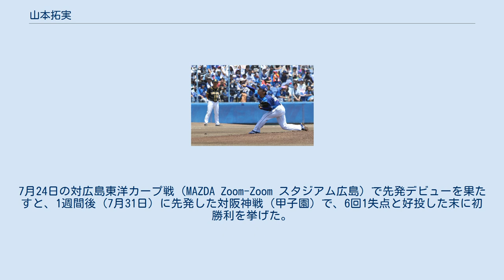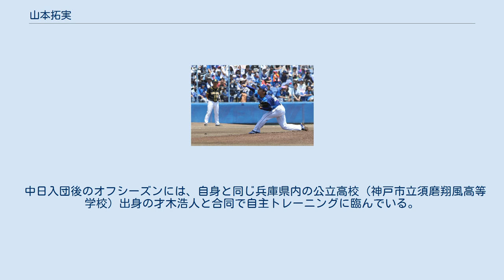山本拓実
山本 拓実（やまもと たくみ、2000年1月31日 - ）は、兵庫県宝塚市出身のプロ野球選手（投手）。
右投右打。
 3歳だった2003年に、地元球団の阪神タイガースがセントラル・リーグで18年ぶりに優勝したことをきっかけに野球を始めた。
宝塚市立仁川小学校への入学後に、軟式野球クラブの仁川ユニオンズで本格的に野球をスタート。
当時からNPB入りを漠然と志していたほか、阪神タイガースのファンクラブ会員として、シーズン中に月2回ほどのペースで阪神甲子園球場で阪神戦を実父と共に観戦していた。
 宝塚市立宝塚第一中学校への在学中には、ヤングリーグの兵庫タイガースで主に二塁手や遊撃手を務めた。
自身の希望ポジションは投手だったが、身長があまり伸びなかったため、投手としての実戦登板は最後の大会にまで持ち越された。
当時のエースが故障したことに伴う先発登板だったが、7回を投げて相手打線を3失点に抑えたことで、投手としての自信を持つようになったという。
 中学校からの卒業後は西宮市立西宮高等学校に進学。
同校への進学を決めたのは、中学生の時の練習見学で「選手が自分たちで考えて力を伸ばすチーム」という印象を持ったことや、「将来プロ野球選手になったら、『自分で何が足りないか』を考えて練習することが大切になる」と考えたことによる。
入学後は、1年時から投手に専念。
2年夏の選手権兵庫大会では、香住高校との1回戦で、大会規定（8回までに8点差）のコールドゲームによる参考記録ながらノーヒットノーランを達成した。
3年時の春には、第89回選抜高等学校野球大会後の兵庫県大会で報徳学園高校と対戦。
1 - 2というスコアで惜敗したものの、被安打3という内容で一躍脚光を浴びた。
さらに、選抜大会で優勝したばかりの大阪桐蔭高校監督の西谷浩一が山本との対戦を希望したことから、6月22日に練習試合が実現。
市立西宮高校は完封負けを喫したものの、山本は西谷の前で7回3失点3被安打6奪三振と好投した。
当時は大学野球や社会人野球を経由してのNPB入りを考えていたが、この試合を境に、高校から直接NPBを目指すことを決意したという。
その後の選手権兵庫大会では、準々決勝で報徳学園と再戦。
延長10回の末に、1対2というスコアでサヨナラ負けを喫したが、大会後にプロ志望届を日本学生野球協会へ提出した。
 2017年のNPBドラフト会議で、中日ドラゴンズに6巡目で指名。
市立西宮高校からプロ野球選手を輩出したのは、1975のNPBドラフト会議5位指名を経て近鉄バファローズへ入団した山中浩次投手以来2人目である。
市立西宮高校は山本の在学中に3年生へ大学入試センター試験（当時）の受験を事実上義務付けていたほどの進学校でもあるが、山本は試験の前に中日と契約したため、同校の3年生としては数年ぶりにセンター試験の受験を見送った。
 2018年には、9月11日に入団後初めての出場選手登録を果たすと、翌9月12日の対阪神タイガース戦8回裏から一軍公式戦にデビュー。
高校時代に立てなかった甲子園球場のマウンドで、阪神の上位打線を相手に、最速148km/hのストレートで2イニングを無失点に抑えた。
中日にドラフト6位以下の順位で入団した高卒新人投手および、2000年生まれの投手によるNPB一軍公式戦への登板は、この試合での山本が初めてである。
一軍公式戦にはこの試合に登板しただけで、ウエスタン・リーグ公式戦でも、16試合の登板で0勝6敗、防御率4.54という成績でシーズンを終えた。
シーズン終了後に参加したフェニックスリーグでは、前年のワールド・ベースボール・クラシック韓国代表4人を擁する斗山ベアーズ（KBO）打線を6回3被安打6奪三振1失点に抑えている。
 2019年には、一軍公式戦9試合に登板。
7月24日の対広島東洋カープ戦（MAZDA Zoom-Zoom スタジアム広島）で先発デビューを果たすと、1週間後（7月31日）に先発した対阪神戦（甲子園）で、6回1失点と好投した末に初勝利を挙げた。
通算成績が3勝3敗ながら防御率2.98を記録したことを背景に、シーズン終了後には推定年俸1,100万円（前年から倍増）という条件で契約を更改。
更改後の12月には、年俸の1割以上に相当する自費を投じて、「ドライブライン・ベースボー...